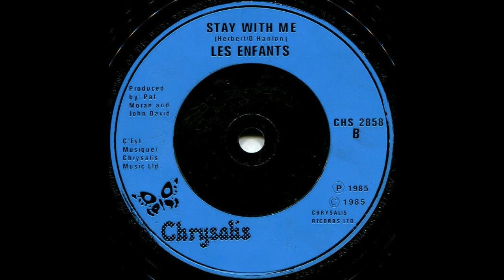Les Enfants - Shed a Tear (There You Go)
Great song from this irish band from 1985.